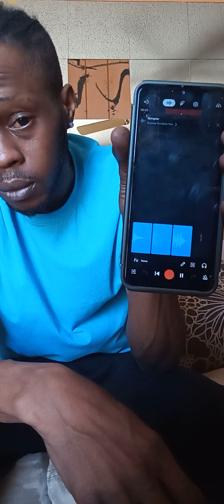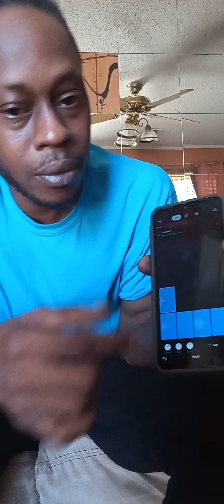MAKING A QUICK BEAT USING BANDLAB. 🥱 it's early bruh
decided to get up and show his I make beats on bandlab. this is a quick one. didn't even wanna do it but I think folks don't believe I do my own work.